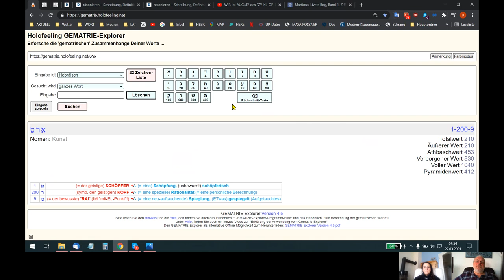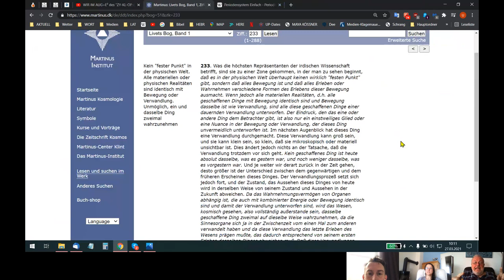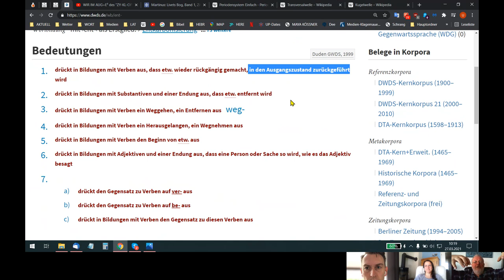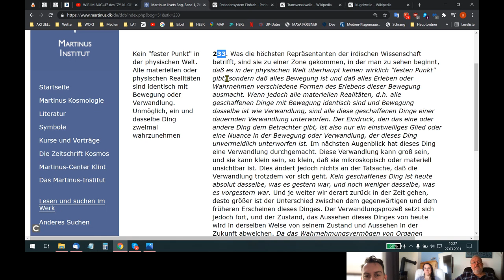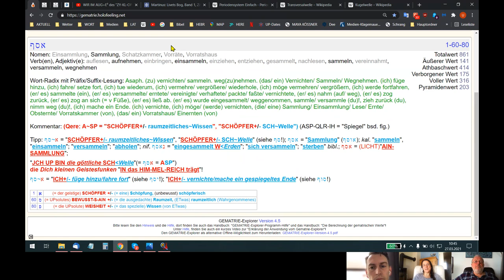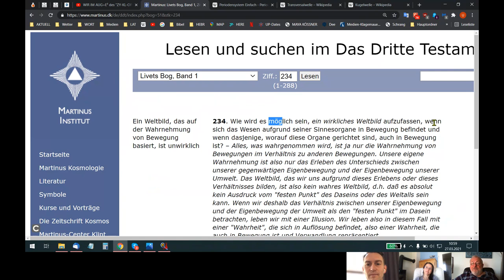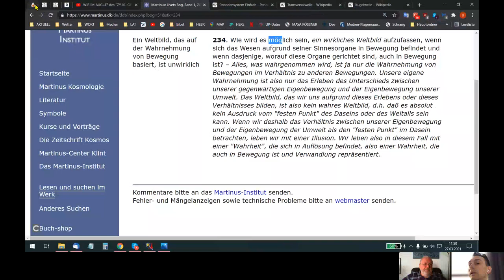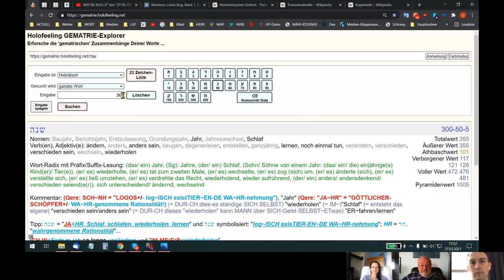🆙 HOLOFEELING ist die "eklatanteste E²R-kenntnis" Deines "LE²-BeN's"!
Skypegespräch Udo - Ariane - Maarten vom 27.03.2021